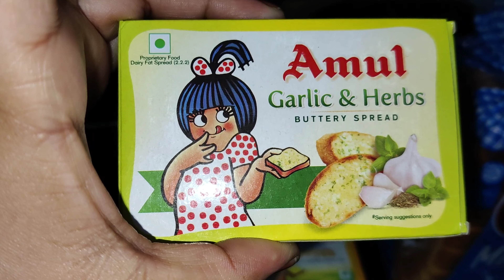🤗first experience with @letsblinkit ll aj bnaya mummy ne pyazi paratha ll rainy day in dehradun ll